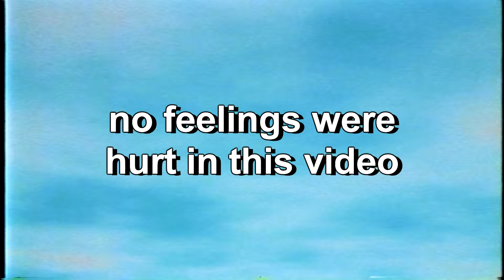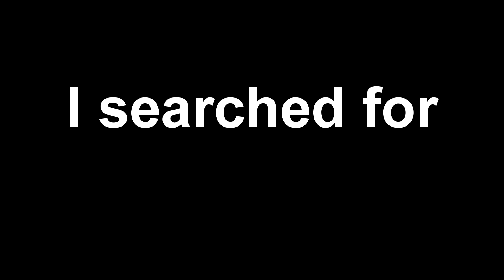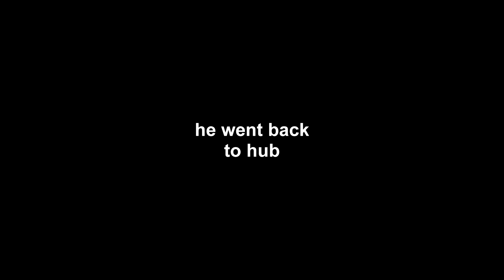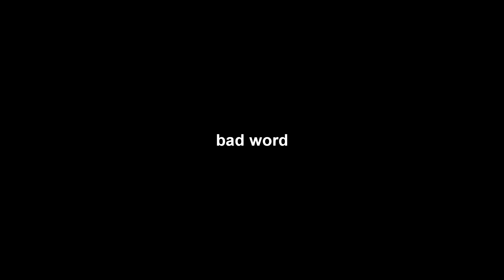Making Kids RAGE in Creative Fill (toxic)